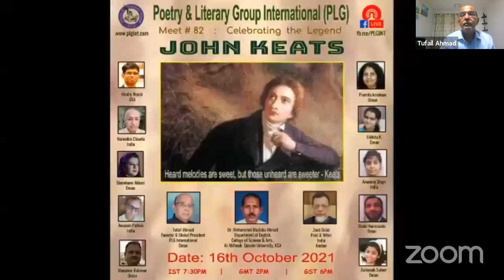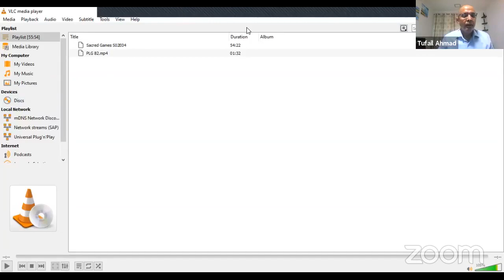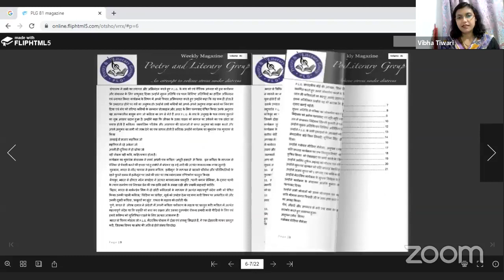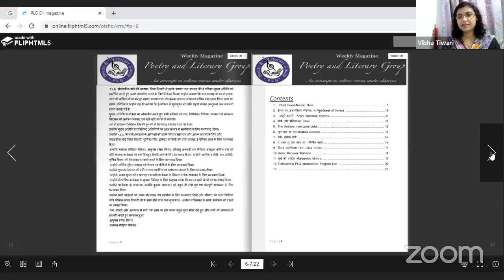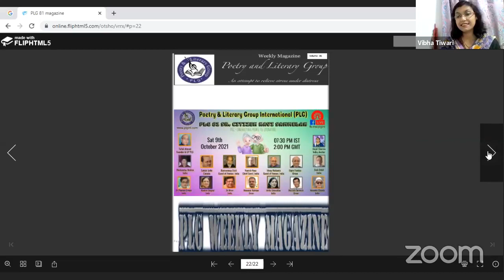PLG 82 Celebrating the Legend John Keats